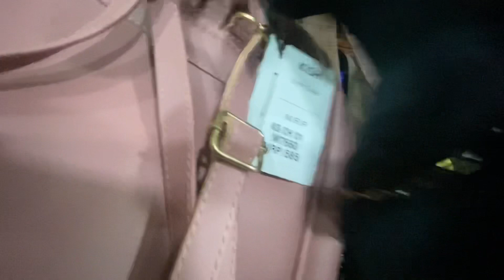shopping For Home 🏡🛍🛍vlog